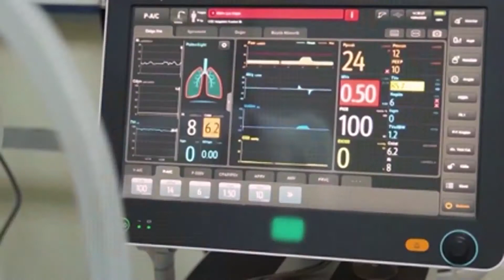NR Producing 2021